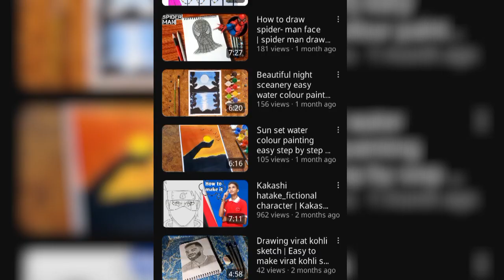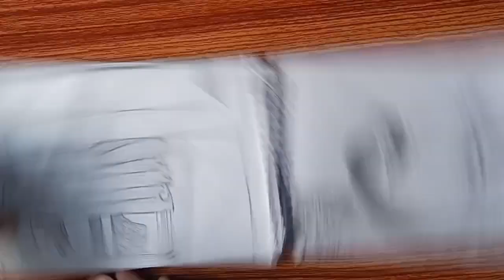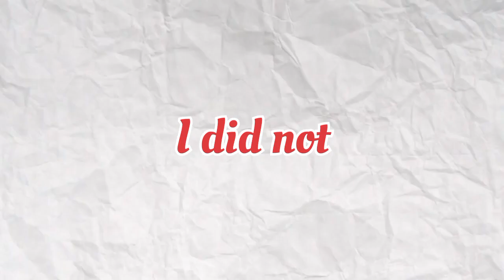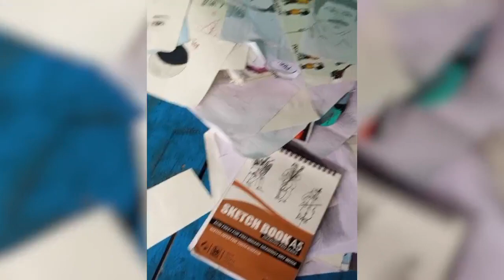Art channel mein 2k subscribers complete| 2k subscriber journey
Byyy